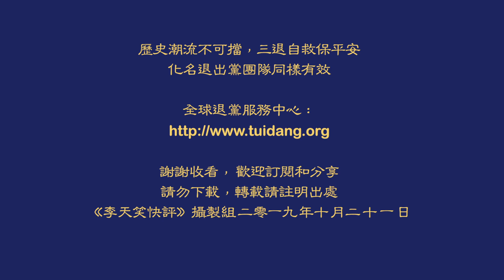四中全會前異象顯現 會有大事？《李天笑快评》第204期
中共19屆4中全會具體日期仍未宣布，但一個非常突出的現象是：習近平接連放出嚴厲激烈用詞，非同尋常。這是否預示四中全會會有大事發生？